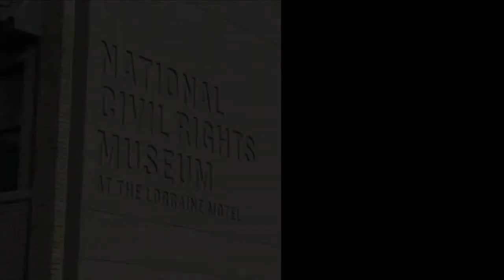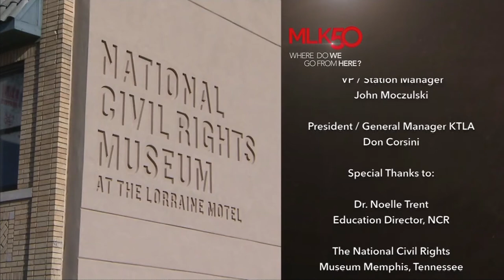MLK50: Where Do We Go From Here? Part 3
This KTLA 5 News special program with Gayle Anderson marks the 50th anniversary of Martin Luther King Jr.'s assassination at the Lorraine Motel in Memphis. Gayle explores the National Civil Rights Museum in Memphis, and the history on which the museum is focused. The program aired on April 4, 2018.